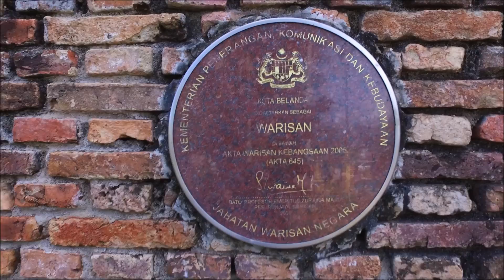Tempat Menarik di Pangkor Island Perak Malaysia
Pangkor Island is a resort island in Manjung District, Perak, Malaysia. It has a population of approximately 25,000. Nearby islands include Pangkor Laut Island, Talang Island, Giam Island and Mentagor Island.